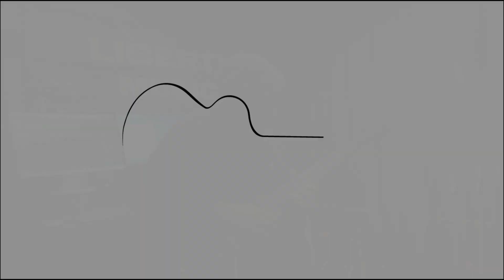Raezer's Edge Audio Flux Stereo Head via 2*TOOB 12B cabinets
A combination for sound junkies and lightweight freaks
The Raezer's Edge Audio Flux Stereo Power Amplifier is built for a real clean sound or to use with modelers and profilers. Stereo and Mono.
The TOOB cabinets let you “Think Out Of the Box”. Professional water tubes for engineering construction gives you extremely lightweight and sturdy cabinets for an amazing sound. The Celestion BN 12-300S Neo is a bass speaker. But listen – no hights are missing
Raezer's Edge Audio Flux Stereo Head:
• Power Output: 2x150w / 4 ohms
• 2x120w / 8 ohms
• 10-20khz freq response +/- 3 db 5w/4ohms
• 2kg/4,4 lbs includes gigbag
TOOB 12B cabinets
• 330 mm (D) x 335 mm (W) x 330 mm (H, w/o leg)
4.6 kg /10.1 lbs
• Celestion BN 12-300S Neo, 8 ohm, 300 W max.
Frequency response: 50-4,000 Hz
Player: Jörg Kramer